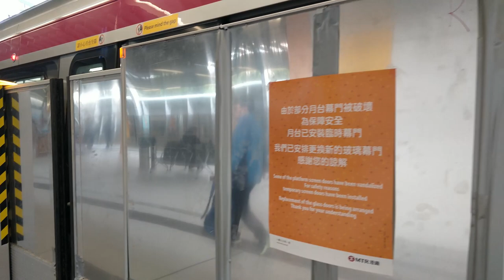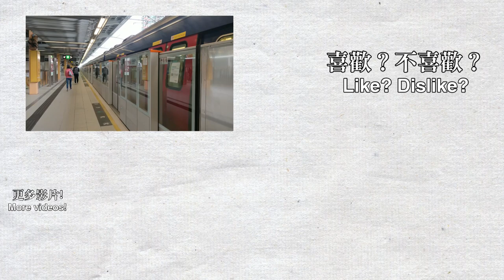【🚉車站短攝】2019年末第一城站 - 港鐵馬鞍山綫 (IKK train, TML C-train)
看新聞時未有留意，原來第一城站亦有鐵板閘門，我以為只有旺角站才有。